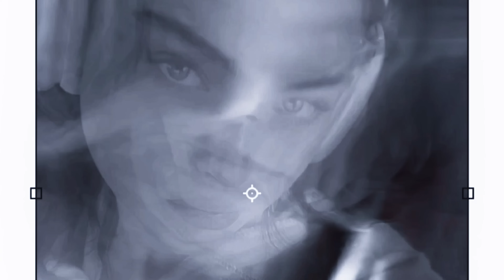𓇻 1 escucha = eliminar creencias limitantes & subconsciente reprogramado para resultados definitivos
‧₊˚  todas tus creencias limitantes se desvanecieron... ⸜

██ 20%   con cada momento que pasa, tu mente se convierte en el taller de tu propio ser, listo para recibir los trazos de tu reprogramación intencional. los pensamientos negativos y los patrones de obsesión y autosabotaje se disuelven en el olvido, sustituidos por una sinfonía de afirmaciones y creencias positivas y edificantes que refuerzan tus nuevas vías neuronales que y resuenan en lo más profundo de tu mente. absorbes sin esfuerzo nuevas creencias que sirven a tu bien más elevado, integrándolas sin esfuerzo en el tejido mismo de tu existencia.

███ 40%   eres el superior de tu mente, con la capacidad de reprogramar completamente tus pensamientos y creencias para lograr los máximos resultados subliminales, tus habilidades de reprogramación mental son incomparables. cada día, las limitaciones y las dudas se desmoronan ante tu destreza mental, dando paso a una imparable transformación positiva.

████ 60%   a medida que atraviesas el camino de tu nueva reprogramación mental, lo haces con una determinación y una confianza inquebrantables, rompes tus creencias limitantes y destruyes todo lo que obstaculiza tu progreso para obtener resultados subliminales.

█████ 80%   eres como un guerrero de la mente que desmantela sin miedo las barreras mentales que te han frenado durante demasiado tiempo, cada día despiertas con una nueva sensación de renovación, despojándote del peso de cualquier creencias limitantes.

██████ 100%   tu subconsciente esta definitivamente reprogramado, tus resultados son de manera incondicionalmente inmediata y las creencias limitantes completamente remplazadas por patrones positivos y fortalecedores.

‧  ₊  🎱 ⋅  amasia fórmula  ₊ ˚ mas resultados, menos complicaciones.
el audio se fundamenta en un modelo de focalización mental que se apoya en tres pilares esenciales: dominio, enfoque y aseveración lingüística.
compuesto por afirmaciones detalladas + forzadas + precisas + métodos complementarios que potencian los resultados.

¡pedidos pagos, contacto o envíame tus resultados! ♡

⌞ indicaciones ⌝  ₊   ‧  ✦  ‧   ₊   ˚  ✧
━☆ resultados positivos y permanentes.
ⓘ es unisex: no hace referencia a géneros específicos, y puedes escuchar sin importar tu idioma, con o sin audífonos.
ⓘ los resultados difieren, el autoconcepto, mentalidad, creencias y compromiso influyen, algunos avanzan más rápido, es natural.
no te rindas, mantén la mente positiva y persiste.
━☆ audio apto para todas las personas: amigable con poc, lgbtq, religiones y sin frecuencias.
━☆ síntomas son normales.

¿Cuál es el contenido de este vídeo?
Dentro de este vídeo se encuentran afirmaciones de audio que han sido aceleradas y superpuestas en capas con sonidos de lluvia o de agua. Estas afirmaciones se utilizan como una técnica para influir positivamente en la mente.
Su efectividad ha sido respaldada por instituciones como Harvard.
Todos los videos, audios y ediciones en mi canal son íntegramente y originalmente diseñadas y compuestas por mi.
Aclaración: El contenido de este vídeo está dirigido a aquellos que practican afirmaciones y conceptos similares. Si no te encuentras dentro de este grupo, te pido respeto hacia quienes sí lo son. Además, es fundamental recordar que mi contenido no debe sustituir ningún tratamiento médico ni debe ser considerado como una garantía de ningún tipo.